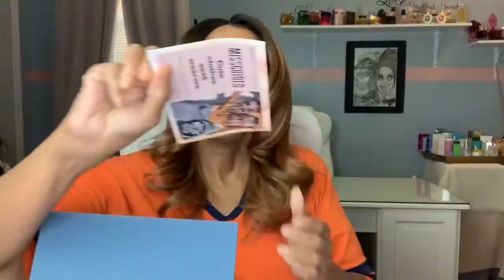Unboxing April Boxycharm 2020 Premium Box/“Festival Vibes”/Cassandra Jones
Premium Box:
-(1) Smashbox L.A. Cover Shot Eyeshadow Palette $45
-(2) IGK Hair Spray $32
-(3) Lavido “Age Away Replenishing Cream $69
-(4) M. Greengrass Dry Oil Spray $36
-(5) Peach & Lily Acids Pore Toner $39
-(6) Nudestix Magnetic Lip Plush Paints $28
Total Box $247 For $35

Boxycharm Boxes:
——Base Box                          Monthly     $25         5 Beauty Products
——Premium Box                   Monthly     $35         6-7 Beauty Products
——Luxe Box             Every 3 Months      $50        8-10 Beauty Products